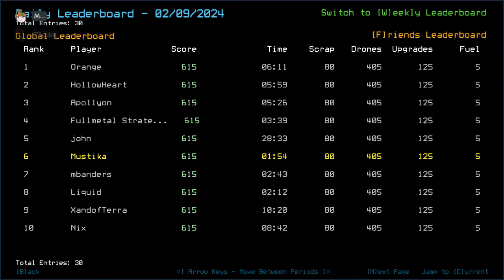Duskers Daily 10 Feb 2024 (+ modded): MusT3kube Edition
Fortunate timing.

0:00 Intro
2:35 Vanilla Intro
3:57 Vanilla Challenge
25:10 Vanilla Complete
19:44 Modded Intro
25:51 Modded Challenge, boi
27:43 Modded Complete, Outro